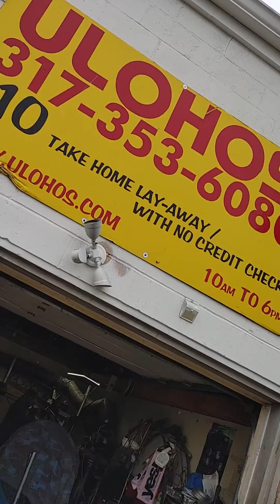20x10 chrome luxxx lux hd28 offroad rims on gmc 2500 4x4 truck uloho Ulohos Indianapolis indy